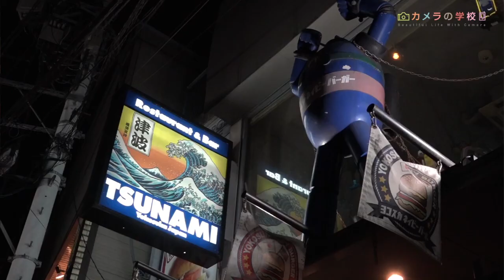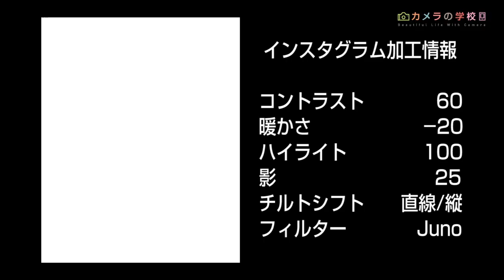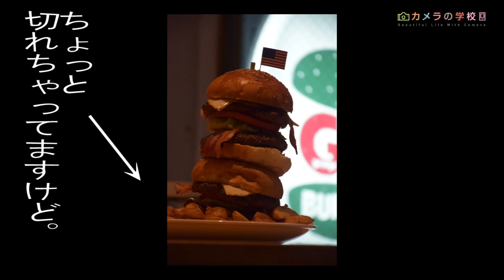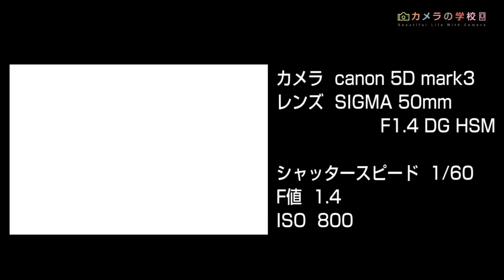【カメラ】グルメ写真のテクニック！横須賀編最終回【ピント】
引き続きハンバーガーの撮影に夢中のお二人、グルメを撮る上での工夫とは一体何でしょうか。
今回で横須賀編は終わりとなります、次回お楽しみに！

カメ学最新情報が手に入るかも？！